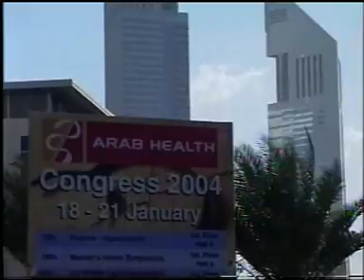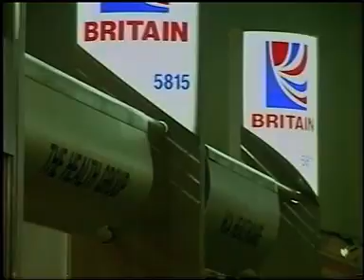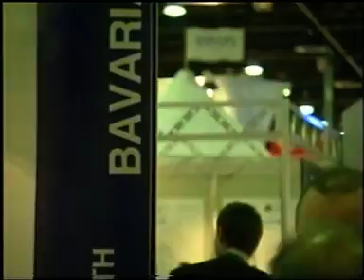45 Arab Health OB Balleis und Dr. Fleck